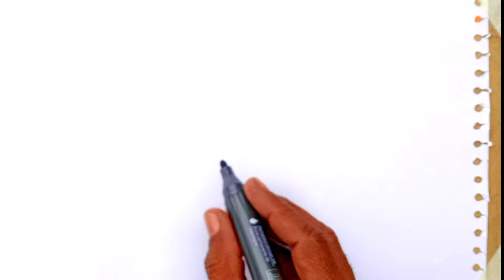Iphone Drawing, Paint & coloring for kids and toddlers | Draw apple iphone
Drawing apple iphone easy step by step mobile drawing easy, drawing coloring iphone tutorial, drawing for kids, mobile phone drawing.